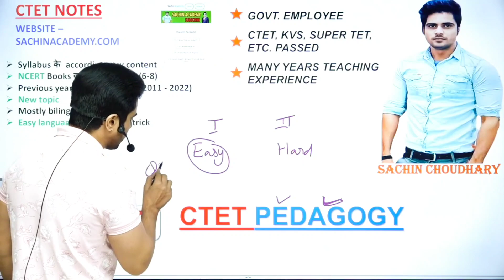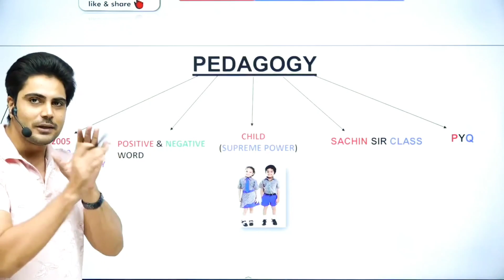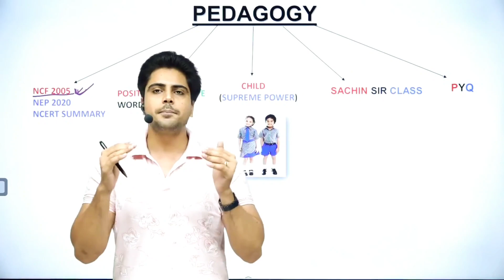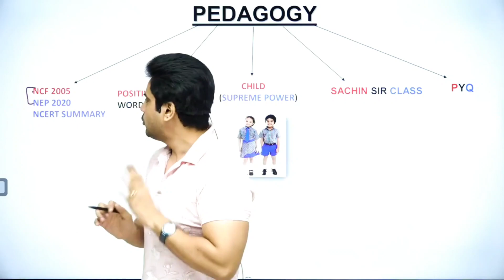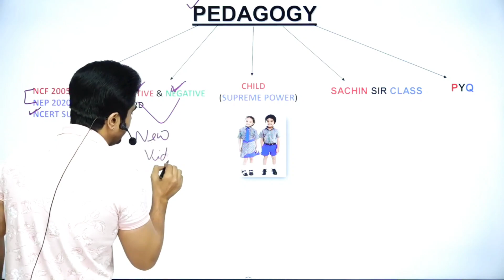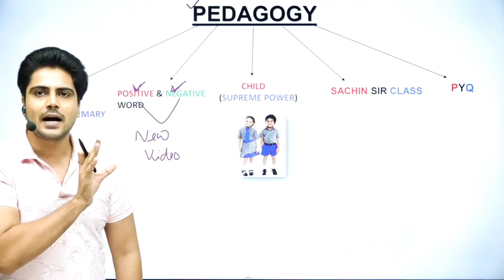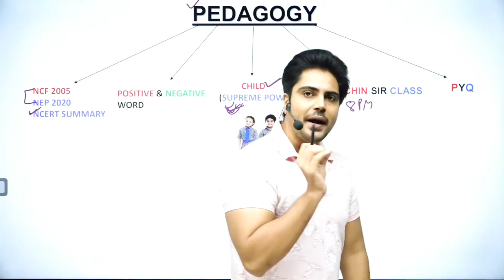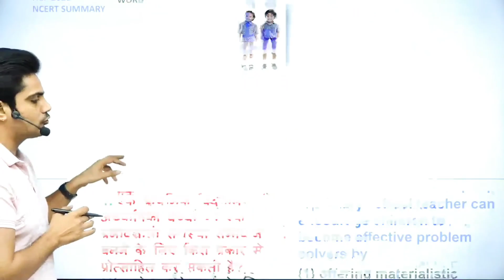CTET PEDAGOGY कैसे Solve करे by Sachin Academy । Sachin Choudhary Sir